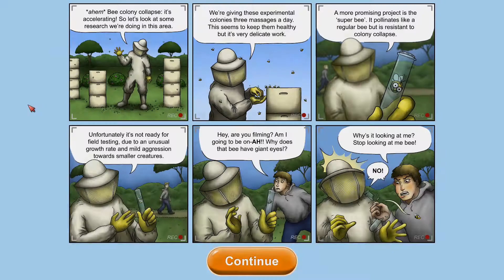BEE SEEING YOU | Tasty Planet Forever - Bee Levels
Creating a super bee was the first mistake.. Releasing it into a world full of yummy humans was the last.